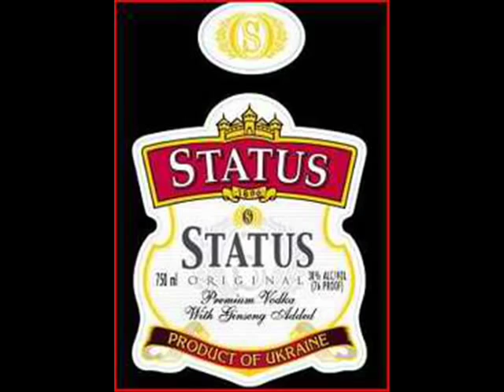Shorty Mack Talks Acting vs Rapping, The Rise Of Lil B pause, & His Own Reality Show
Yung Birch apeaks to Shorty Mack about his past acting career & his current rap career. Which one would he choose? He also talks about the success of "Brandy & Ray J: Family Business". He explains the grind of an independent artist and mentions Lil B's success as the new future of music.